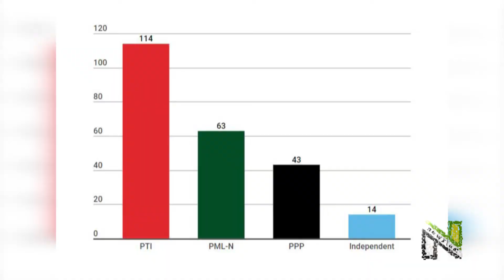Worst Performance of PPP in Punjab | Newzium Dot Com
People's party has claimed that they have lost in elections due to "dhandli" and unjust elections. it has also joine Molana Fazal Ur Rehman in the Azadi March over this claim but the facts are making completely another picture. We present you the complete facts and analysis of Pakistan People's Party in the biggest province of Pakistan Punjab.
Watch complete video to get fascinated with interesting figures.